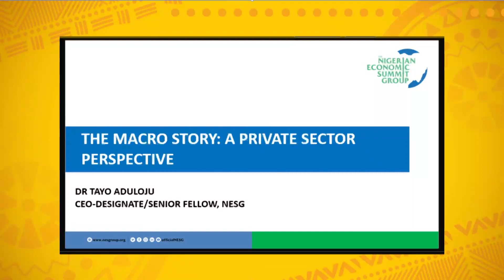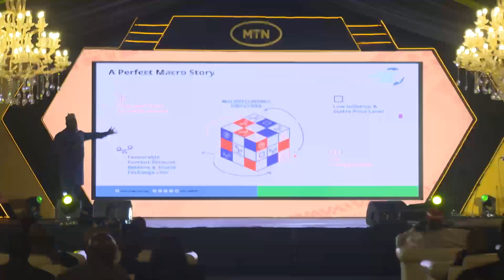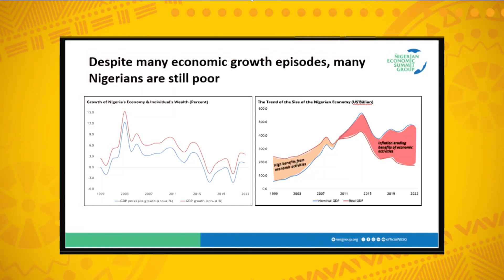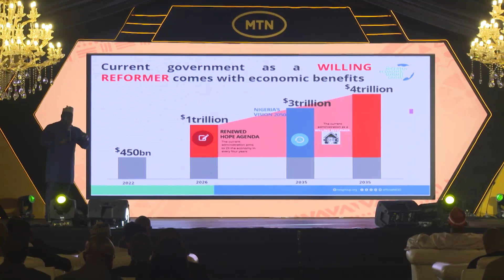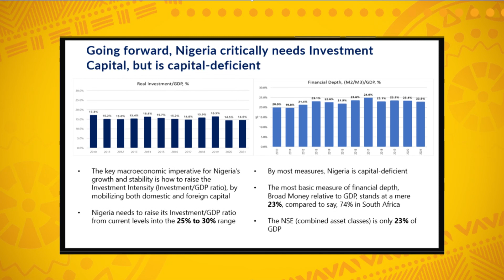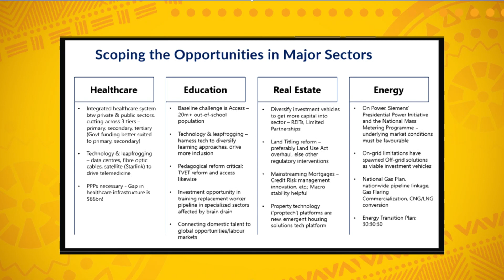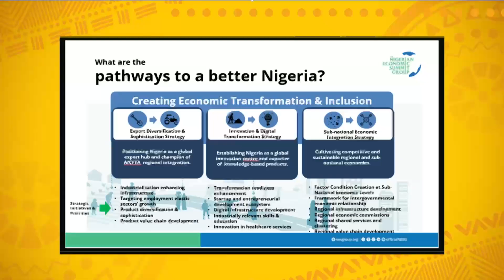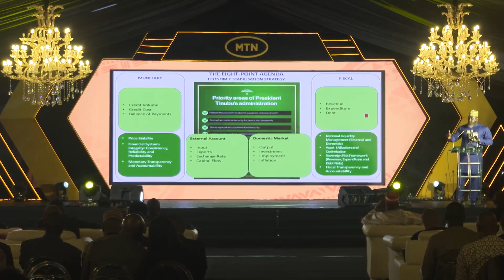DR TAYO ADULOJU MACRO STORY